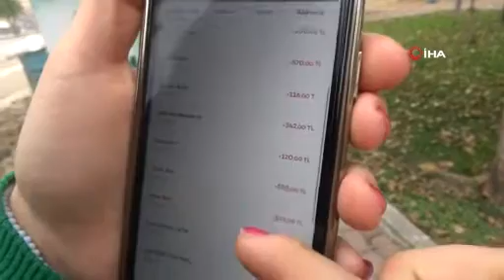Bir Anlık Dalgınlık Pahalıya Patladı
Denizli'de genç kızın unuttuğu çantasından kredi kartını çalan şüpheli, temassız ödeme seçeneğini kullanarak 5 bin liralık tekel ürünü satın aldı. Hırsız alışveriş yaparken güvenlik kameralarına yakalanırken,  mağdur genç olayı hesabını kontrol etmek isteyince anladı.